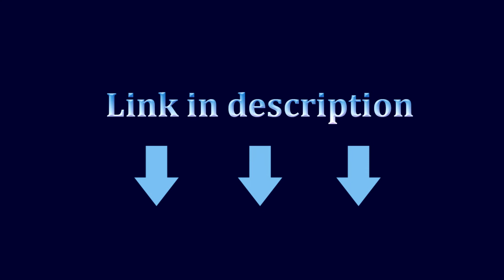Petrified fish New PFP01 folding knife.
Petrified fish New PFP01 k110 steel folding knife G10 handle Front flipper outdoor Camping survival hunting EDC tool knives